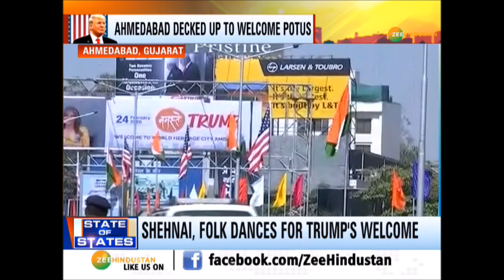खत्म हुआ इंतजार आ रहे हैं ट्रंप, ऐसे होगा राष्ट्रपति ट्रंप का भव्य स्वागत | Trump's Visit To India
पूरी हो चुकी है राष्ट्रपति Trump के भव्य स्वागत तैयारियां, Gujarat की पहचान Garba नृत्य देखेंगे ट्रप

About Channel